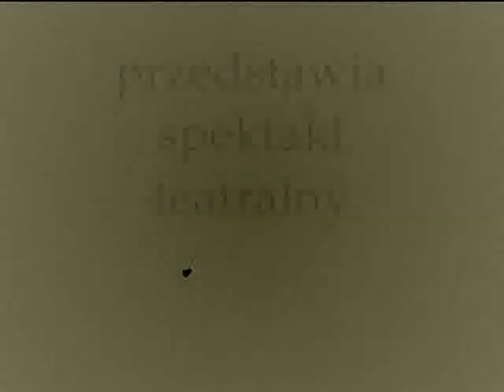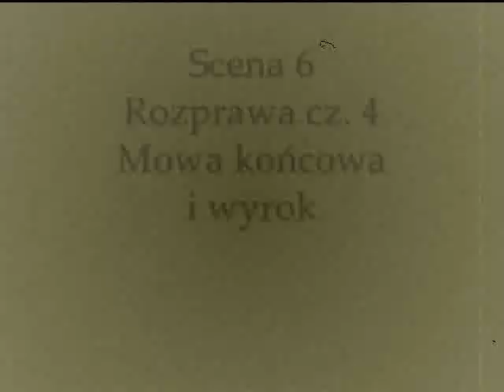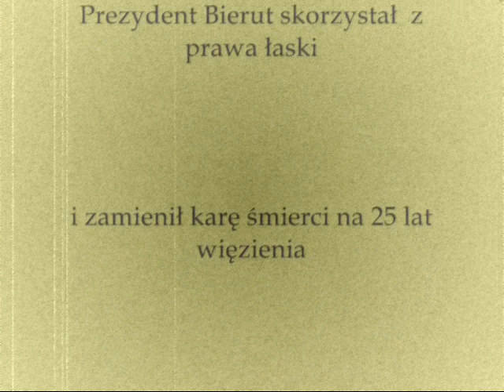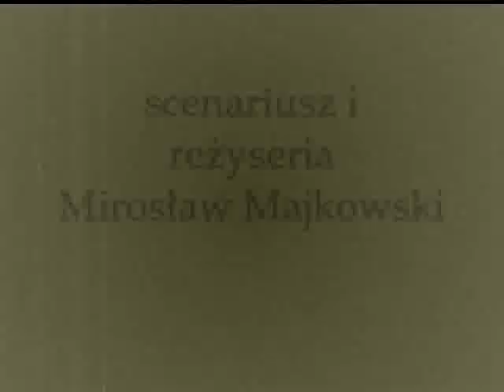PROCES ROTMISTRZA wg. PSRH X D.O.K. cz. V